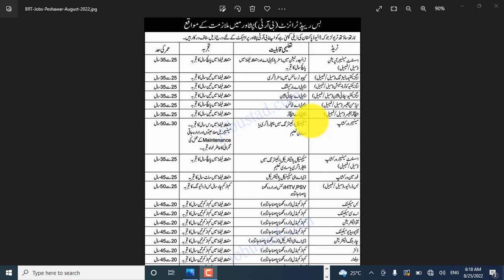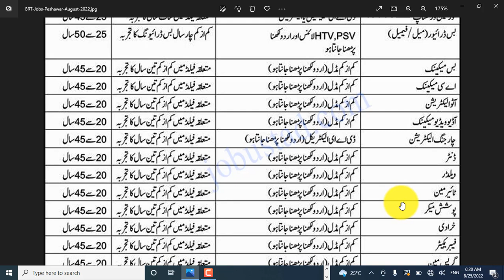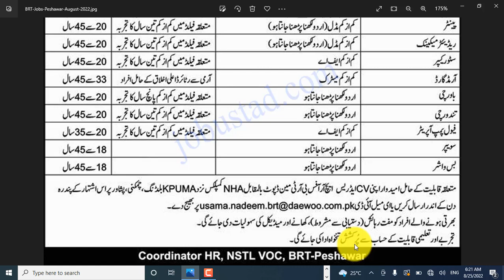BRT Peshawar Jobs 2022 - Bus Rapid Transit Jobs apply online [ Male & Female 2022